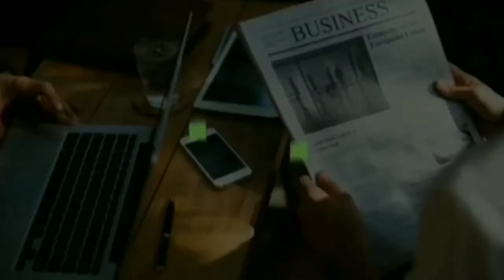DANIEL PADILLA GUSTO NANG PAKASALAN SI KATHRYN NAKIKITA KO NA HANDA NA SYANG MAGING ASAWA KO